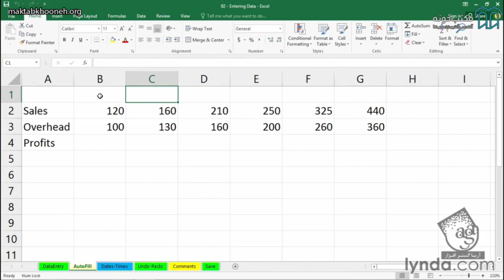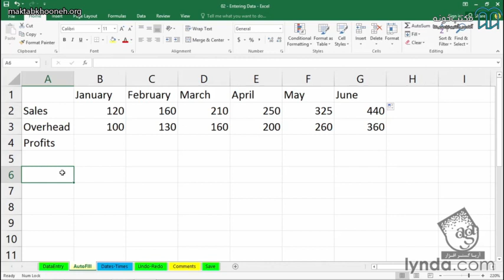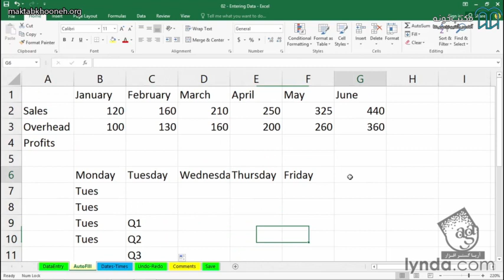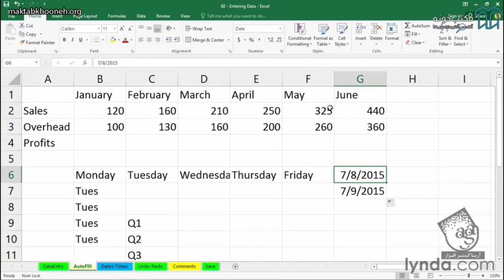آموزش جامع اکسل قسمت ۱۴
آنچه در این دوره می‌آموزیم:
 آشنایی با اکسل و مفاهیم آن
 یادگیری نحوه وارد و سازماندهی کردن داده‌ها به بهترین نحو
 فراگیری مهارت‌ها و ابزارهای متنوع اکسل
 آشنایی با فرمول‌نویسی با اکسل

استاد: Dennis Taylor
برگزارکننده:  انتشارات دیجیتال آریا گستر افزار

برای مشاهده  آموزش جامع اکسل در مکتب‌خونه از طریق لینک‌ زیر وارد شوید